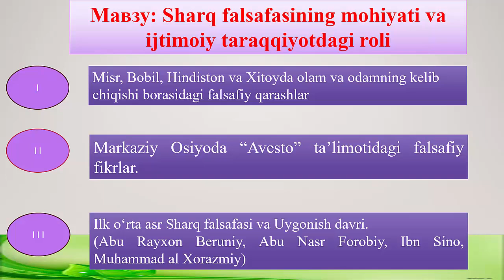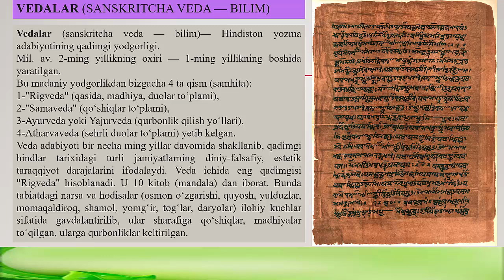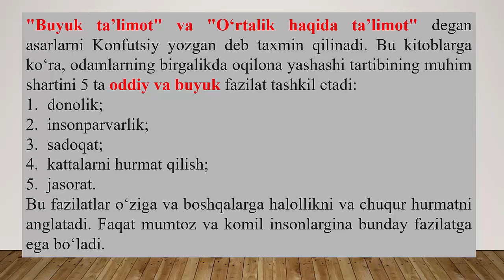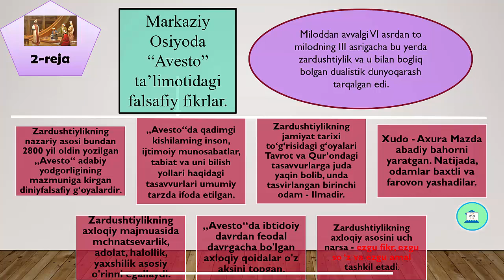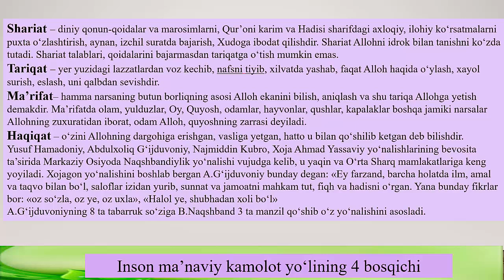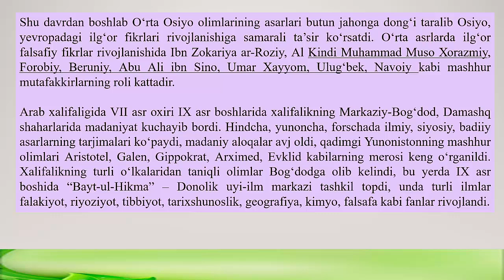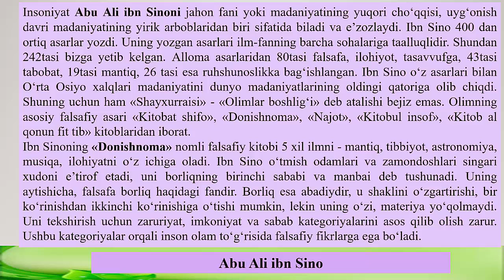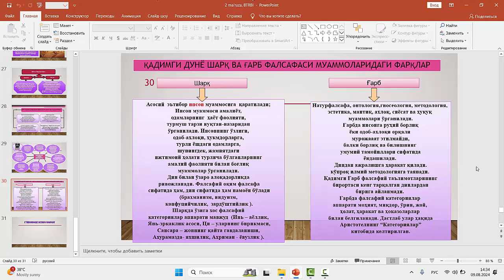Bozorova Ro’zigul Sharofovnaning "Falsafa va uning jamiyatdagi roli" mavzusidagi videodarsi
"Toshkent irrigatsiya va qishloq xo`jaligini mexanizatsiyalash muhandislari instituti" milliy tadqiqot universiteti Buxoro tabiiy resurslarni boshqarish instituti

Bizni boshqa ijtimoiy tarmoqlarda ham kuzatib boring:
sayt - tiiamebb.uz